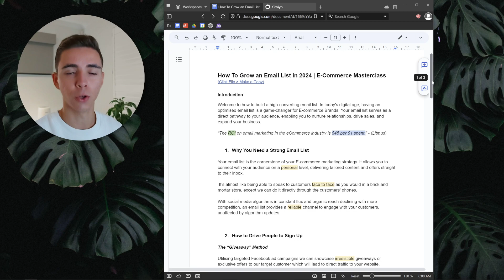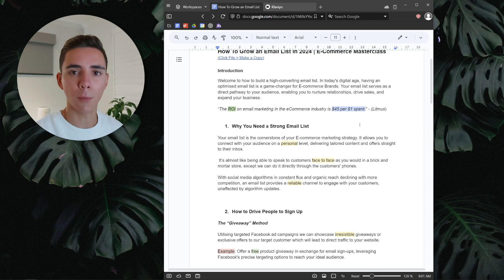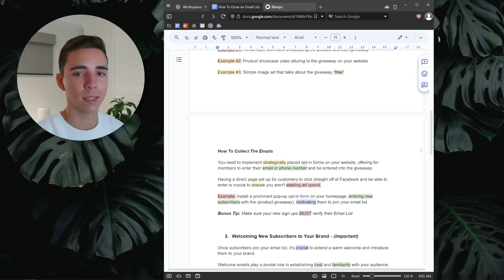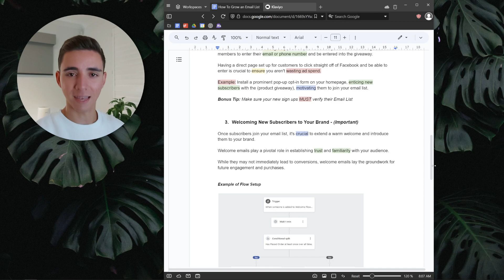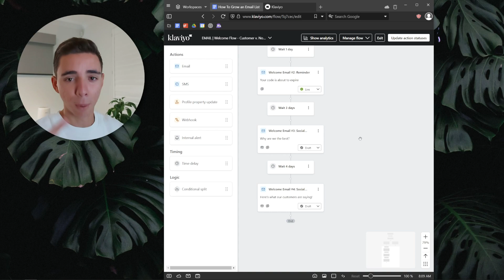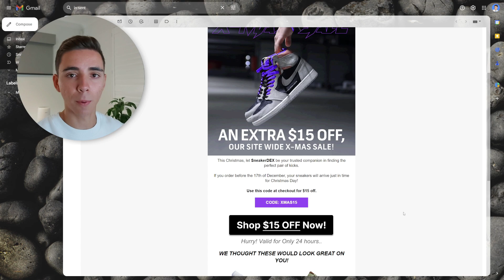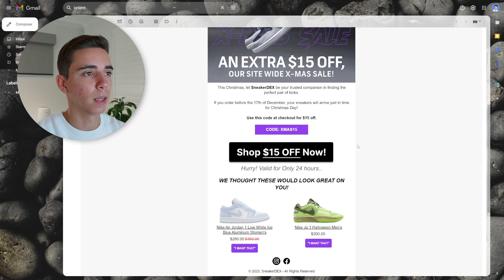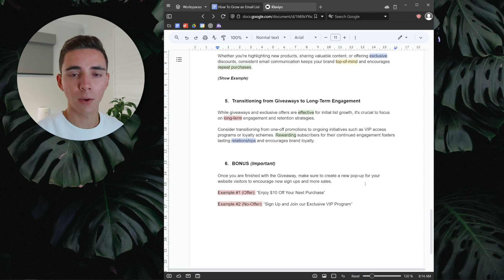How To Grow an Email List in 2024 (New Strategy)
Want to work with me 1-on-1? Let’s chat about how we can improve your email marketing, boost your Ecommerce sales, and create strategies tailored to your brand.

Are you ready to take your email marketing to the next level?

In this video, we unveil the ultimate strategies for building a high-converting email list in 2024.

From crafting irresistible opt-in incentives to leveraging the latest automation tools, we leave no stone unturned in this comprehensive guide.

Don't miss out on the opportunity to maximise your reach and skyrocket your conversions. Tune in now and unlock the secrets to building a high-converting email list that drives real results!

▬ Get Your Google Doc  ▬▬▬▬▬▬▬▬▬▬

0:00 - Intro
1:08 - Why You Need an Email List
1:53 - How To Grow An Email List
4:30 - Welcoming an Email List
5:24 - Example of Welcome Flow
7:03 - How To Engage Email List
8:03 - Example of Email Campaign
9:23 - How To Engage Email List
10:25 - BONUS TIP!
11:26 - Want Free Resources?

▬ E-Commerce Email Marketing  ▬▬▬▬▬▬▬▬▬▬

Email Marketing, Digital Marketing, List Building, Conversion Rate
Marketing Tips, Online Business, Marketing Strategy, Email List, Lead Generation, Email Campaigns, Email Subscribers, Email Opt-in, Email Automation